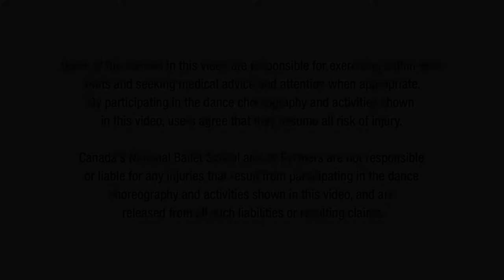NBS Sharing Dance for Kids: Open, Close, Cross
Creative Movement supports the development of the whole child, fostering expression, collaboration and creativity while developing fundamental aspects of physical literacy. Come move with Canada's National Ballet School, through the power of technology, and bring the joy of dance into your home.